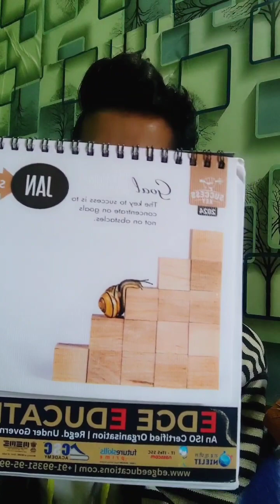January 22, 2024